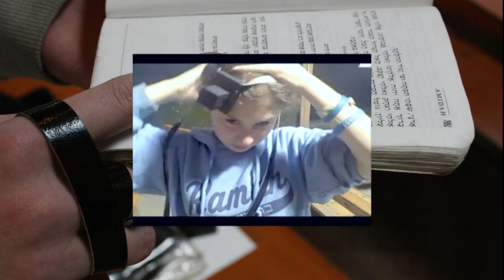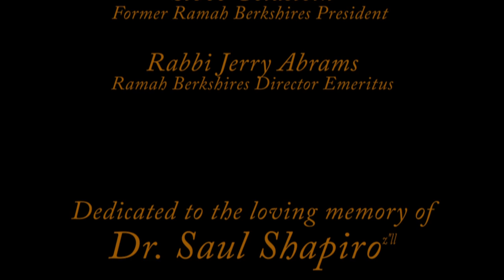Ramah Berkshires Turns 50!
A compilation of video, photos, and thoughts on Ramah's transcendent impact on the Jewish community over 50 years.